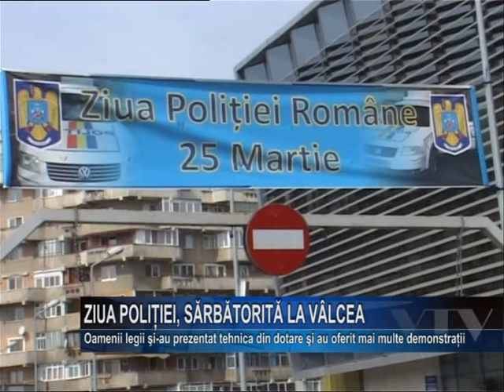Ziua Politiei Romane sarbatorite la Valcea